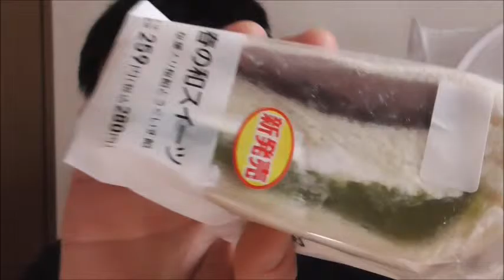Lawson 春の和スイーツをレビューする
Lawson　春の和スイーツを頂きました。
二種・・・否三種の餡子が～和洋折衷！！